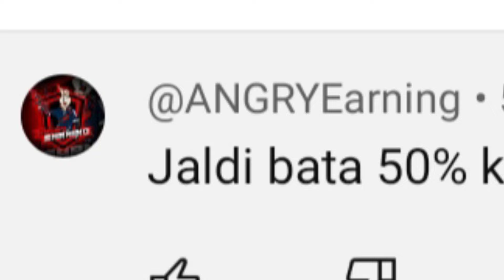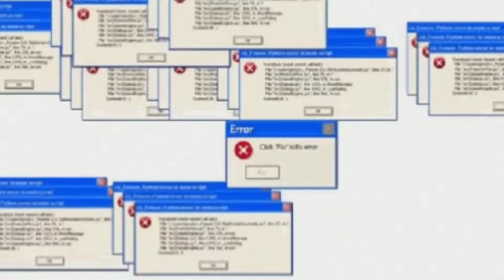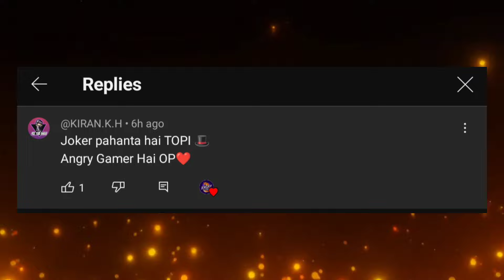Impossible🎯 FREE FIRE 14 DECEMBER | TONIGHT UPDATE OF FREE FIRE | FREE FIRE NEW EVENT | FF NEW EVENT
14 December free fire india launch
14 December free fire India update

1. Garena free fire Indonesia live
2. Garena free fire Brazil live
3. Garena free fire India live
4. Garena free fire Brasil live
5. Garena free fire Singapore live
6. Garena free fire Thailand live
7. Garena free fire Vietnam live